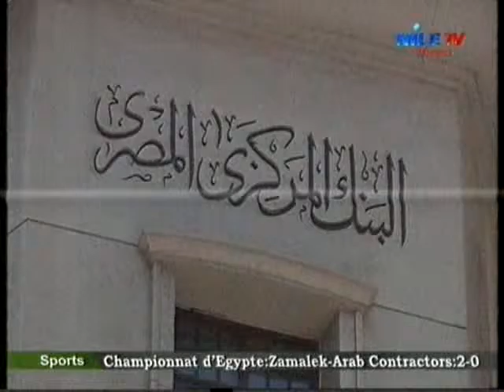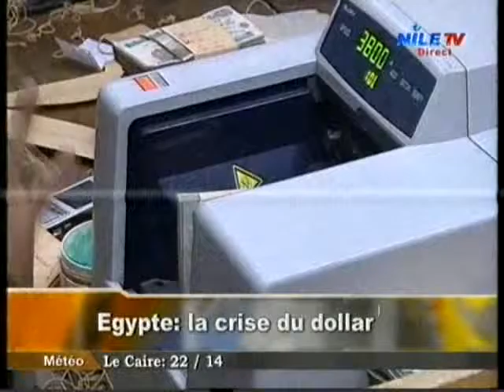Direct 7 3 2016